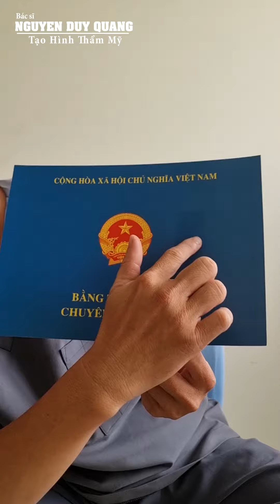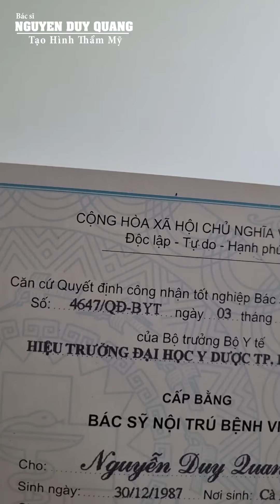Bằng bác sĩ nội trú, chuyên khoa 1 khác với bằng thạc sĩ Y khoa như thế nào?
ThS.BS Nguyễn Duy Quang có nhiều năm kinh nghiệm trong lĩnh vực phẫu thuật tạo hình thẩm mỹ và kiểm soát đau chu phẫu. Năm 2011 sau khi tốt nghiệp bác sĩ đa khoa chính quy, bác sĩ Quang hoàn thành chương trình Sau đại học tại ĐH Y Dược TP.HCM nhận 3 bằng Sau đại học là: BS.CK1, BS nội trú và Thạc sĩ Y khoa. Sau đó bác sĩ Quang tiếp tục hoàn thành chương trình chuyên khoa 1 phẫu thuật tạo hình thẩm mỹ tại trường Y khoa Phạm Ngọc Thạch.
Bác sĩ Quang có thế mạnh đặc biệt trong lĩnh vực phẫu thuật tạo hình thẩm mỹ mi mắt, mũi tái cấu trúc, nâng ngực, hút mỡ tạo hình bụng sau sanh và kiểm soát đau chu phẫu.
- Đánh giá chất lượng sụn sườn trước khi nâng mũi sụn sườn – BS Nguyễn Duy Quang
- Lựa chọn các chất liệu để nâng mũi tái cấu trúc – BS Nguyễn Duy Quang
- Ưu nhược điểm của sụn silicon trong nâng mũi thường – BS Nguyễn Duy Quang
- Ưu nhược điểm của sụn ePTFE trong nâng mũi thường – BS Nguyễn Duy Quang
- Những lợi ích của tạo hình đầu mũi bằng sụn tai – BS Nguyễn Duy Quang
- Biến chứng sau nâng mũi – BS Nguyễn Duy Quang
- Tạo hình mí đôi bằng đường mổ ngắn: ưu nhược điểm – BS Nguyễn Duy Quang
- Cắt da thừa mi mắt cho người lớn tuổi cần lưu ý gì – BS Nguyễn Duy Quang
- Điều trị lật mi dưới bằng phương pháp tạo hình cân góc mắt ngoài – BS Nguyễn Duy Quang
- Chuyển mỡ mi dưới điều trị rãnh lệ - BS Nguyễn Duy Quang
- Đánh giá bệnh nhân trước khi cắt mí – BS Nguyễn Duy Quang
- Ghép mỡ thái dương - BS Nguyễn Duy Quang
- Các phương pháp lựa chọn túi ngực khi nâng ngực – Bác sĩ Nguyễn Duy Quang
- Ưu nhược điểm của nâng ngực nội soi – BS Nguyễn Duy Quang
- Ưu nhược điểm của nâng ngực đường IMF – BS Nguyễn Duy Quang
- Biến chứng bao xơ co thắt sau nâng ngực – BS Nguyễn Duy Quang
- Hút mỡ an toàn với kỹ thuật tumescent - BS Nguyễn Duy Quang
✨ ThS.BS Nguyễn Duy Quang
✨ BS Quang đã làm việc tại bệnh viện thẩm mỹ từ 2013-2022, tốt nghiệp bác sĩ chuyên khoa 1 phẫu thuật tạo hình thẩm mỹ, cựu bác sĩ nội trú Đại học Y Dược TP.HCM, BV Bình Dân.